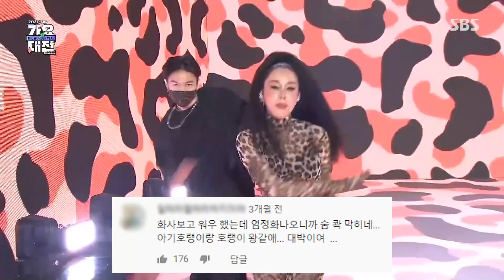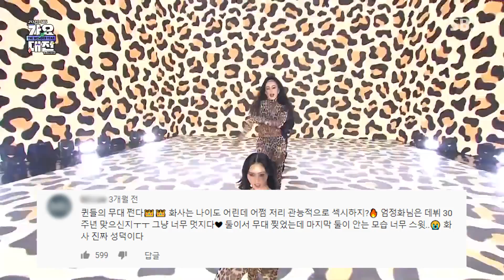엄정화X화사, 레전드of레전드 섹시무대 🐆호피무늬🐆 댓글 모음📂ㅣ2020 SBS 가요대전 in DAEGU(sbs 2020 K-Pop Awards)ㅣSBS ENTER.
2020 가요대전의 레전드 무대 댓글 모음집!
언니들,,,너무 섹시해여,,,,,♥
퀸들의 무대 같이봐요👀